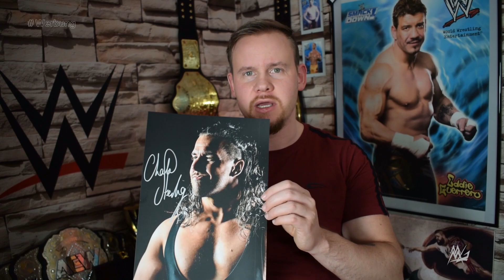WrestleCrate UK Unboxing - Januar 2022 | NERDSTUFF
Hier gibt's das Unboxing zum WrestleCrate UK Paket aus dem Januar 2022 - WrestleCrate schickt dir jeden Monat ein Paket mit vielen verschiedenen Wrestling Goodies, Merchandise, DVDs, T-Shirts, Autogramme usw. Wir schauen mal gemeinsam rein!

❯❯❯Exklusive Videos: RAW, SD!, NXT, NXT UK, 205Live, AEW Reviews❮❮❮

➪ Briefe/Kleinsendungen bitte an:
Martin Behrens
Postfach 11 03
38801 Halberstadt

➪ Pakete (nur DHL) bitte an:
Martin Behrens
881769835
Packstation 120
38820 Halberstadt

❯❯❯Nützliche Links❮❮❮
➪ Mein Equipment: shorturl.at/aoxAI